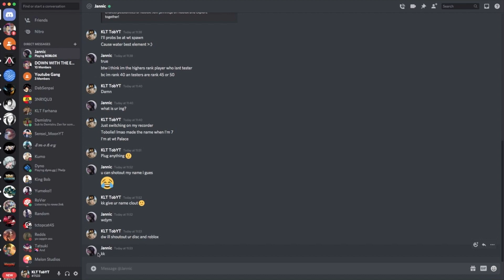ICE AND WATER BENDING SHOWCASE! | Avatar A Benders Will 2 | Avatar Game | ROBLOX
🎶 Music 🎶
- Agni Kai REMASTERED REMIX (Extended)

❗Shoutouts ❗
-  Jannnicja#8707 for helping out